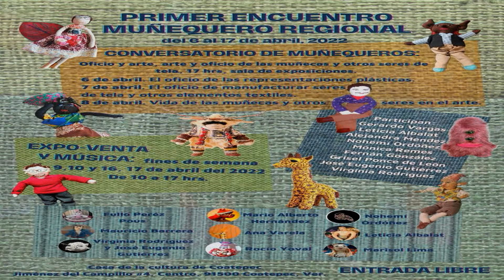El Club de la Galaxia - 28 de marzo 2022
Programa en vivo del lunes 28 de marzo de 2022